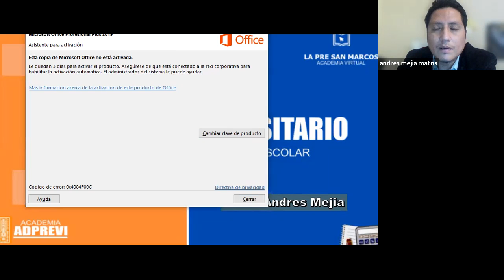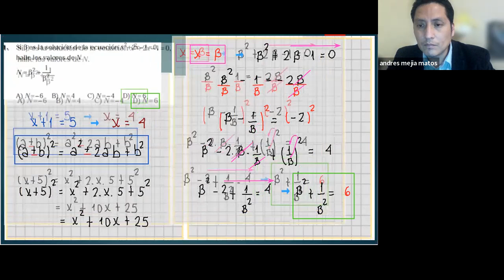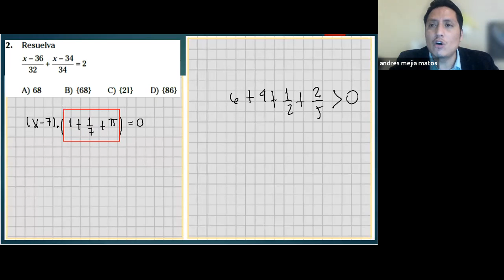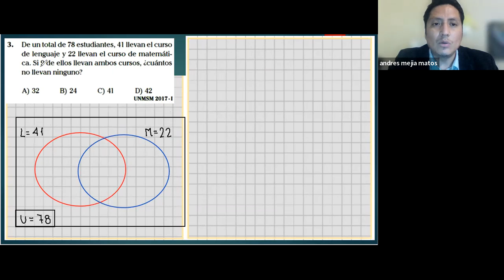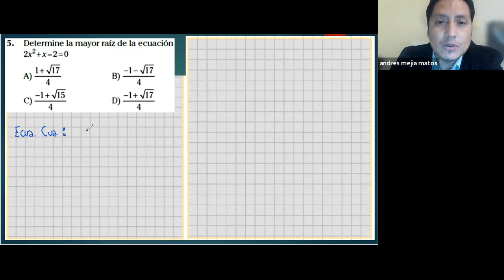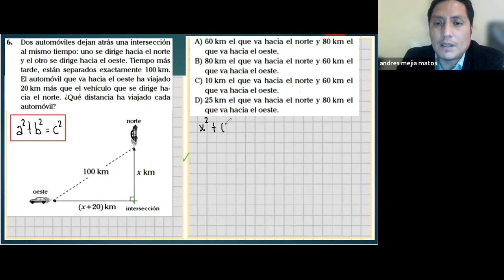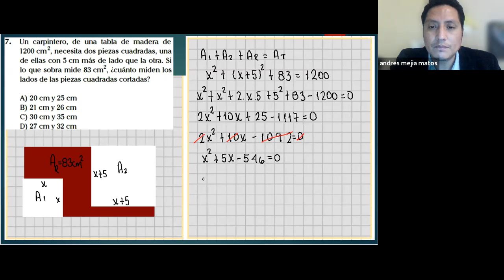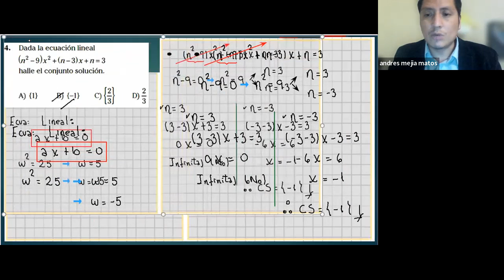ÁLGEBRA 16/05 - 21/05